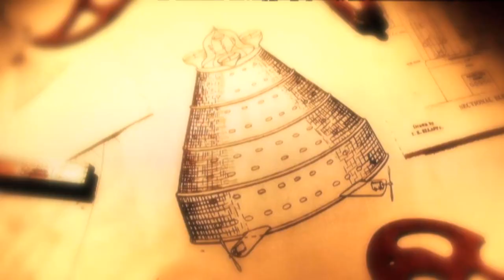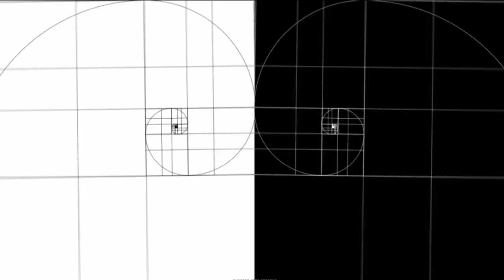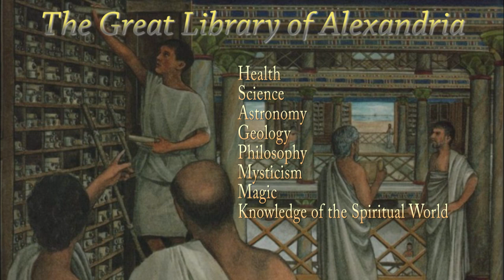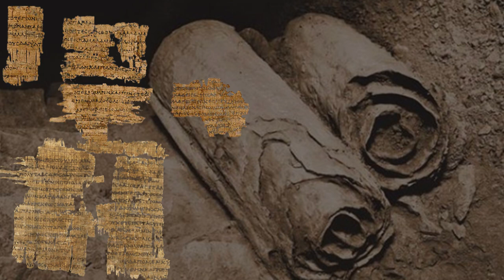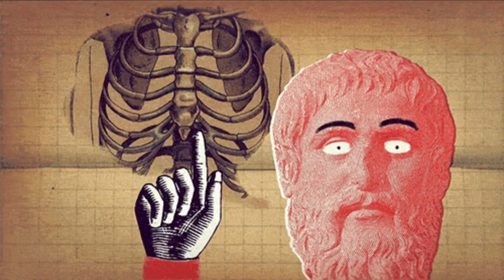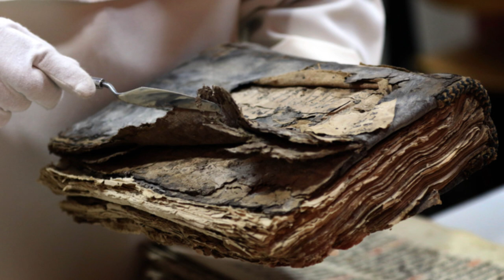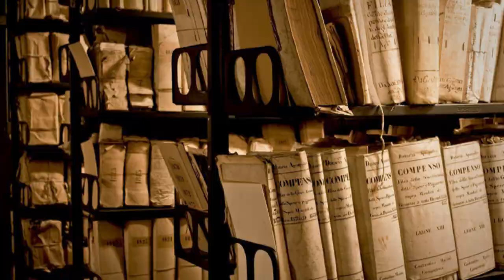The Destruction of the Library of Alexandria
Sometimes it seems we are re-learning much of the knowledge kept by the ancient world. This is exactly why the burning of the library of Alexandria was such a tragedy. It was one of the greatest libraries in human history, holding a vast archive of manuscripts and books from all over the ancient world, and what our ancients would have themselves considered ancient.

The Great Library of Alexandria, was located in Alexandria, Egypt and was dedicated to the Muses, the nine goddesses of the arts. It was built after the famous Alexander the Great, who conquered Egypt and acquired knowledge from all parts of the globe. From East to West, the teachings of multiple civilizations throughout human history up to that time could be found in the great library.